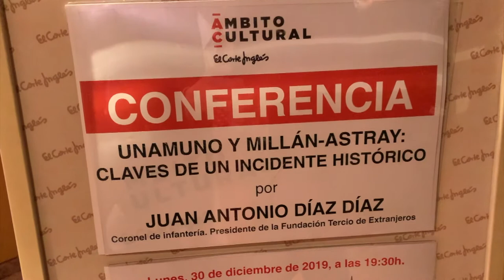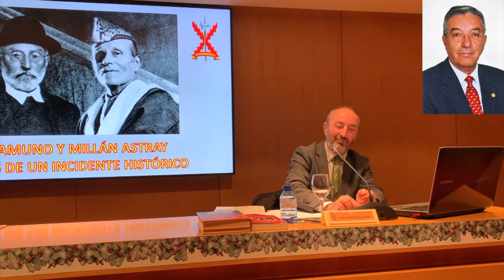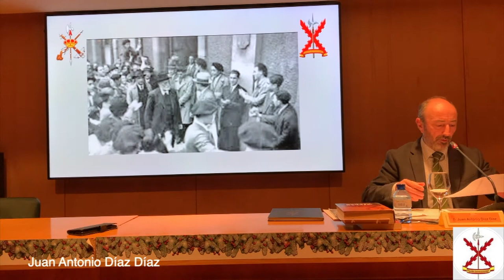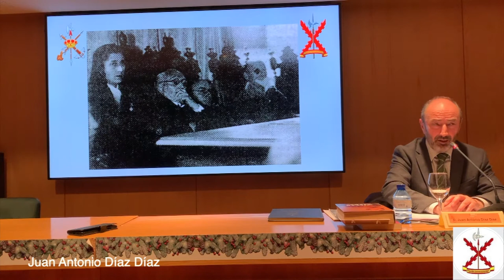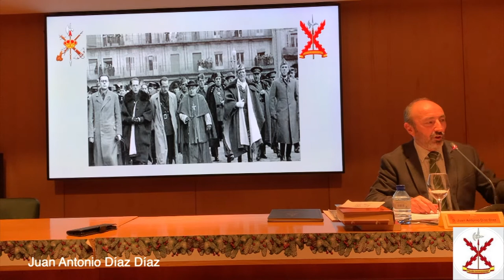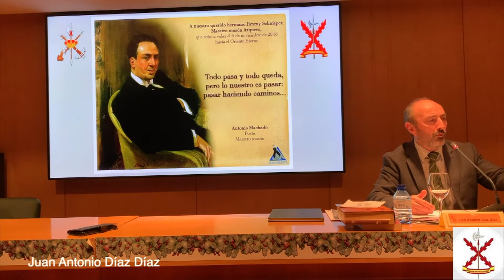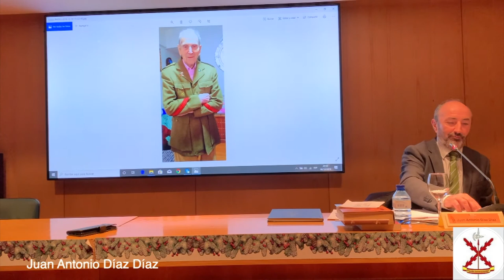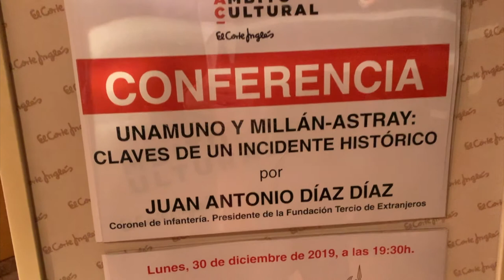UNAMUNO Y MILLÁN ASTRAY. " Claves de un incidente historíco " reemplaza a la anterior.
Conferencia del Coronel Diaz Diaz el pasado 30 diciembre 2019 en Málaga.